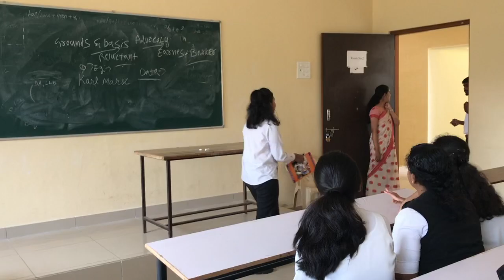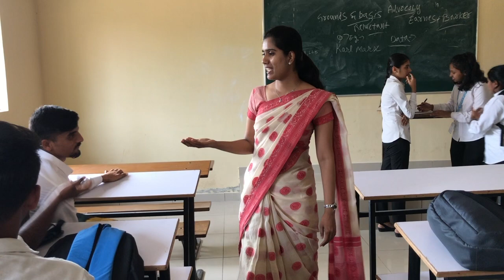Human rights day preparation 6.12.22